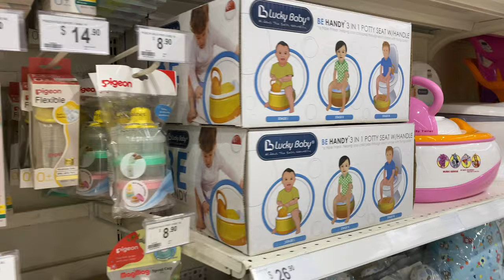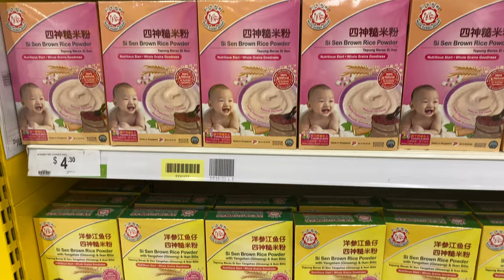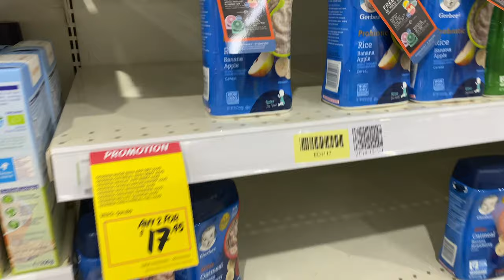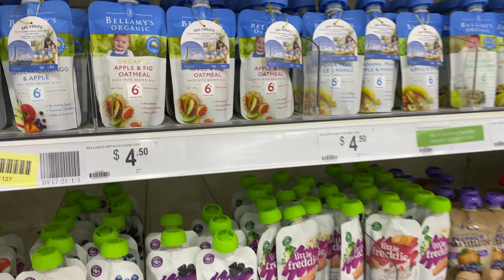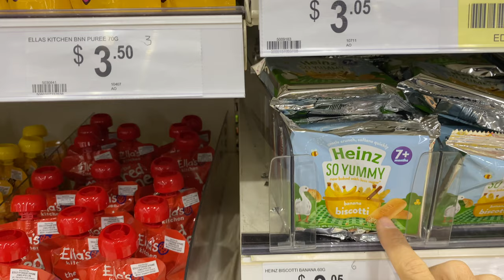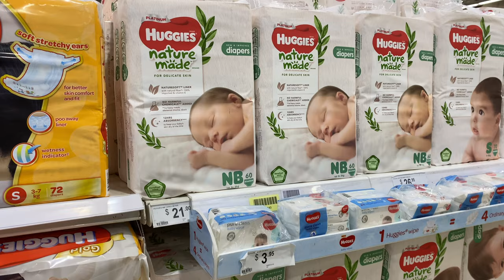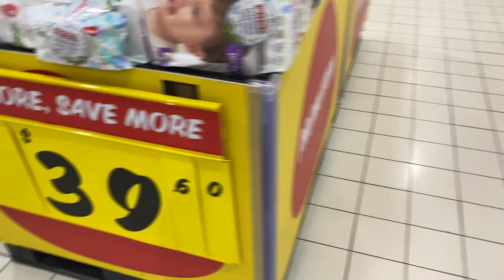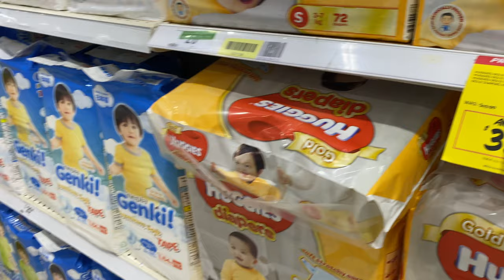BABY PRODUCTS in a Singapore Hypermarket!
(Turn on subtitles for my commentary.)

Accompany me as I shop in Giant Hypermarket! Enjoy the sights and sounds of shopping with me.